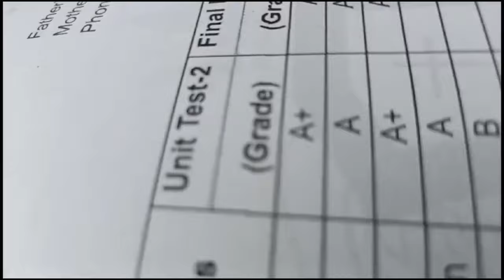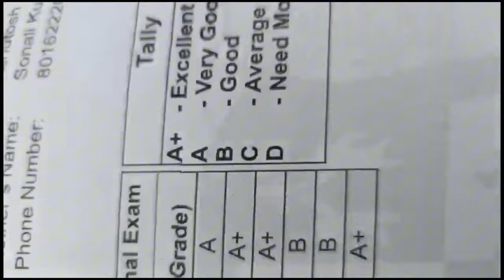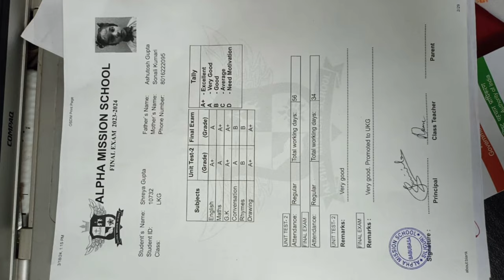SHREYA FINAL EXAM RESULT I FISH COOKING FISH EGG PAKORA I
daily puja vlog
nepali village girl vlog
indian vlog
village style chicken curry
first family vlog
recipe vlog video
husband wife vlog indian village
nepali village life cooking chicken
nepali vlogger
indian girl daily life vlog
saree daily vlog
final exam results reaction,
final exam study vlog,
final exam result 2022,
the jianhao tan,
exam results,
types of students,
final exam vlog,
final examination,
result reaction,
result reaction compilation,
exam vlog,
exam results jianhao,
study with me,
study vlog,
fayefilms,
university of melbourne,
university vlog,
university of melbourne vlog,
university of melbourne campus tour,
university of melbourne grades,
rosie mcclelland,
sophia grace and rosie
sourav joshi,
sourav joshi vlogs,
family vlogs,
daily vlogs,
sourav joshi,
sourav joshi vlogs,
family vlogs,
daily vlogs,
piyush joshi,
new ghar,
kitchen for new ghar,
bharti singh vlogs,
bharti singh,
haarsh limbachiyaa,
bharti singh youtube video,
haarsh limbachiyaa youtube video,
bharti and haarsh youtube video,
harsh limbachiyaa,
lol,
lol videos,
bharti and haarsh vlogs,
golla vlogs,
haarsh and golla,
golla ki masti,
shoot day,
bts,
bharti singh in bigg boss,
bharti singh vlog new,
bharti singh golla,
bharti singh baby,
bharti singh tulsi ma video,
kapil sharma bharti singh,
comedy videos, funn,
kryz uy,
slater young,
skypod,
scottieboo,
skyfam,
scott knoa,
wholesome vlogs,
janvi,
Jhanvi tiwari,
j vlog,
Shehr main Dihat,
lakhan arjun rawat and neetu bisht,
lakhan arjun rawat and neetu bisht marriage,
neetu bisht youtube channel,
lakhneet vlogs shaadi,
lakhneet vlogs new,
neetu bisht,
neetu bisht biography,
neetu bisht engagement,
lakhneet engagement,
lakhneet vlogs engagement,
lakhneet vlogs car collection,
lakhan and neetu engagement,
Taj mahal,
360,
360 video,
agra,
travel vlog,
vlogs,
vlog,
indian,
vlogger,
flying,
beast,
review,
gaurav,
ritu,
flying beast,
gaurav taneja,
ritu rathee,
rabhari,
chicklu,
fit muscle tv,
family vlog,
flyingbeast,
dheeme dheeme,
great sucess,
pilot,
rashi,
seh lenge thoda,
pihu,
Cvs,
CVS,
Cvs challenge,
Korean food,
Indian girl in Korea,
Korea vlog,
Korean life,
Korea India,
Meme,
Vision pro,
Apple vision pro,
Vision pro train,
India vision pro,
Funny,
vision pro funny,
Apple vision pro in india,
Thugesh vision pro,
Thugesh funny,
Thugesh shorts,
Thugesh meme,
Thugesh shorts Funny,
Meme Vision pro,
Apple vision pro Funny

WE SHARE GIFT EVERYDAY, PLEASE COPY AND PASTE BELOW LINK IN TO YOUR BROWSER